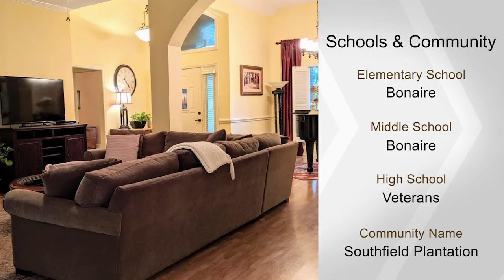243 Southfield Ct, Bonaire, GA 31005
Beautiful home in Southfield Plantation on .63 acre lot. 5 bedrooms 3.5 bath, formal dining room, large greatroom, gorgeous kitchen, built in desk area, laminate flooring in living area, tile in kitchen, 5th bedroom would be a great teenager suite, privacy fence, covered porch, patio, security system, gutters & 3 car garage - A must see! Seller will replace carpet in middle spare bedroom prior to closing.